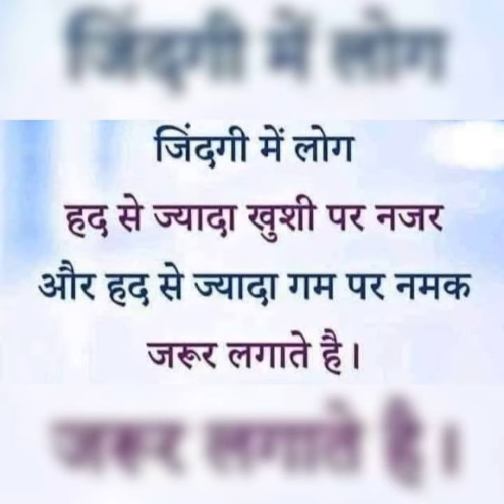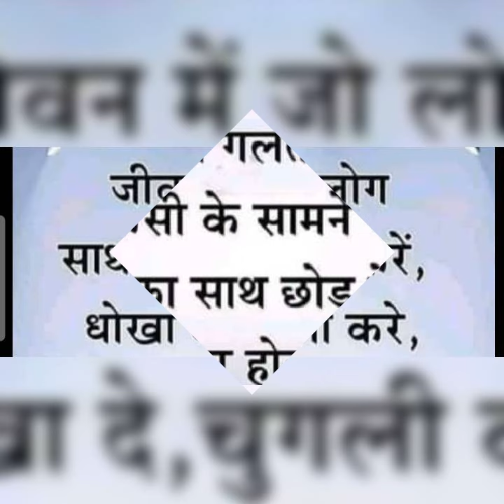suvichar and motivational video for WhatsApp status in Hindi#youtube shots shots #